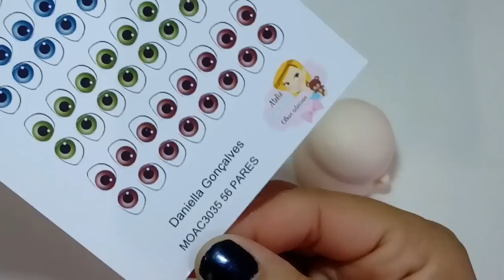Cabecinhas em Biscuit - 5 Modelos INICIANTES E INTERMEDIÁRIOS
Olá pessoal, vamos para mais um vídeo, espero que gostem!!

CONHEÇA NOSSOS CURSOS AQUI!

LISTA DE LOJAS E PRODUTOS QUE INDICO NA SHOPEE

PARCEIROS
MASSAS INK WAY
SIMONE MOLDES
RESINADOS PRIMOR BISCUIT
TEXTURAS FOFURAS DA ROSE
BLUE STAR NET
TEKBOND ARTESANATO
SARAMANIL CORANTES